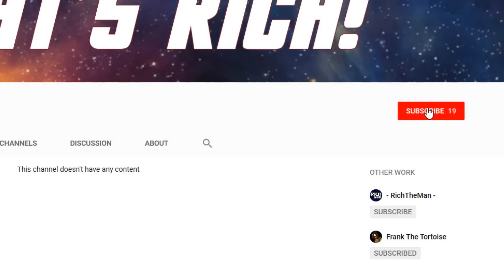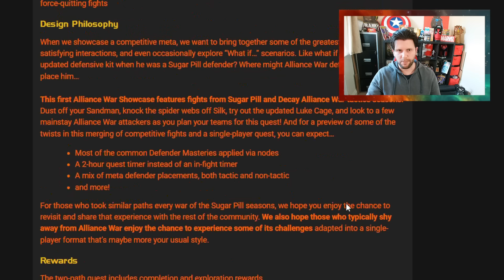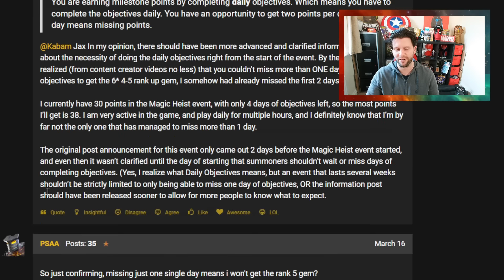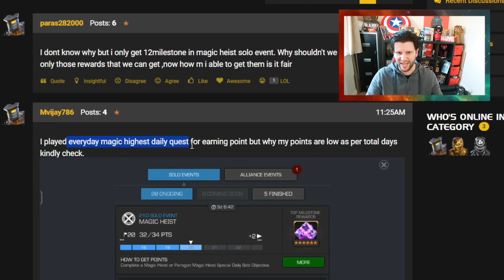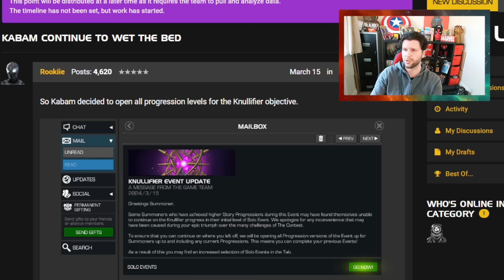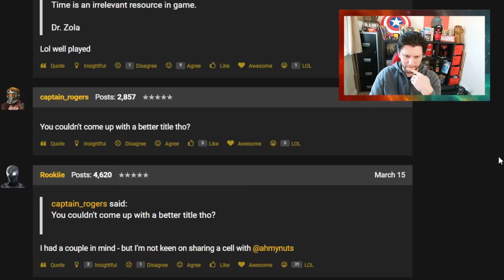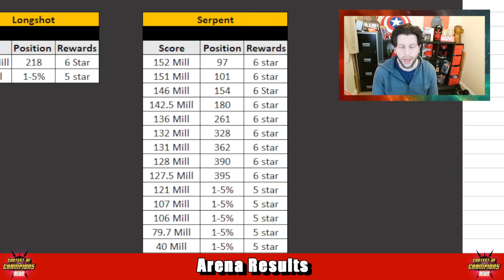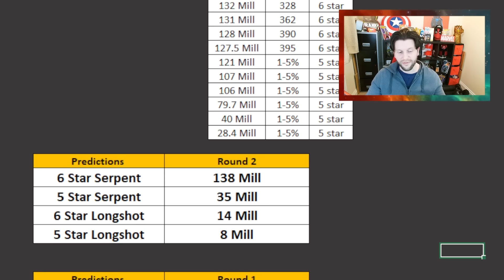Did Kabam Drop The Ball With This Solo Event Update | New Content Drops Today | Arena Results [MCN]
Monday News ▶

Arena▶

is the missing boost calendar causing an impact for those who had the bug?
is archangel as bugged as iceman is currently
Nick coss is back with another into the spiderverse themed video
and Kabam give out something for free from the summoners market, could my theory on this being like marvel insider come true?

Time Codes;

0:00 Start
0:15 AW Showcase
2:51 Magic Heist Objectives
7:07 Kabam Dropping The Ball?
11:43 Arena Results

This Month:
Deathless King Groot, Winter of Woe, Alliance Showcase, Nightcrawler Buff, Sagas, X Magica, Trials, Luke Cage Buff, Mysterium, Krakoan Prowess, Krakoan Flower, Krakoan Power, Traders Outpost.